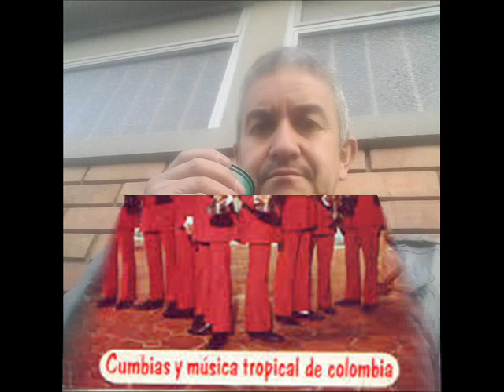RODOLFO AICARDI CON LOS HISPANOS - EL LUNARCITO